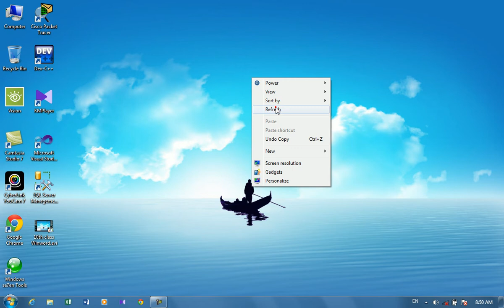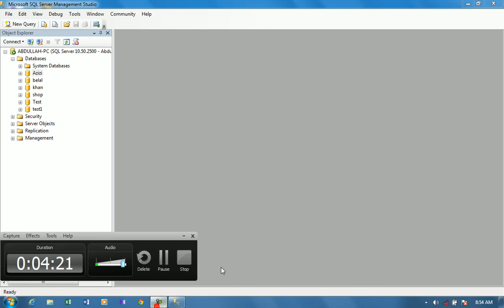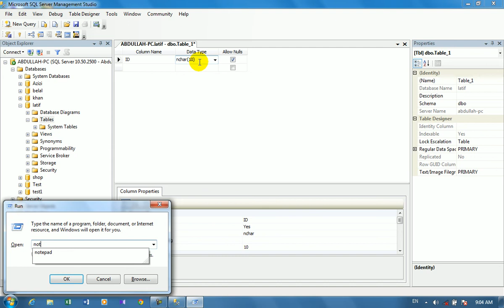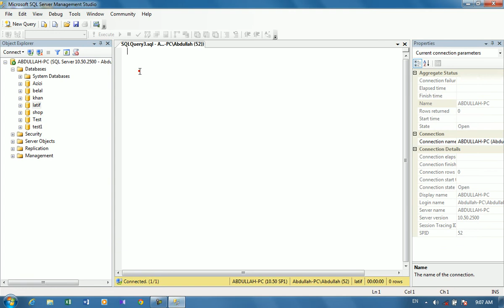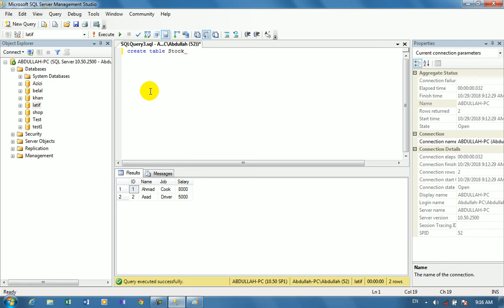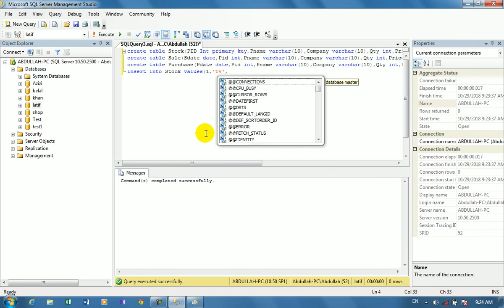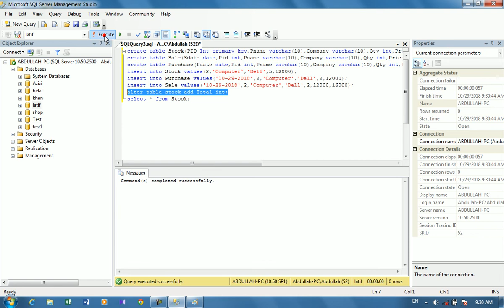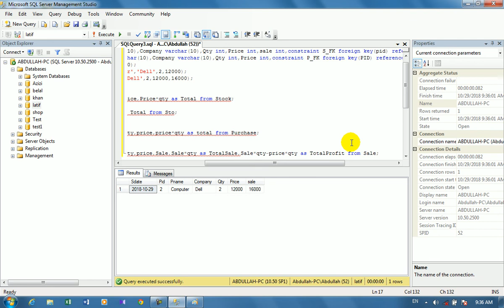17th class Introduction to SQL server creating tables selection and relationship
Sql server database with visual studio in Pashto by Abdullah Sorush Introduction to SQL Server How to create tables - select tables and create relationship with tables primary key - foreign key